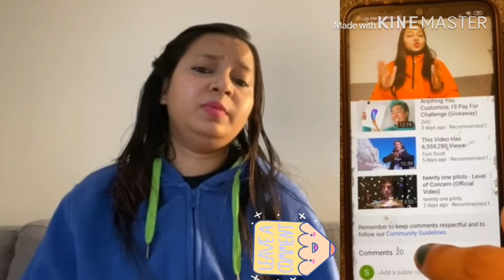Saftey precautious for kids At This Time.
In this lockdown time saftey for kids is important; that’s why we are going to discuss how to keep your kids SAFE  during this time so plz be alert all moms & Dads  🙏